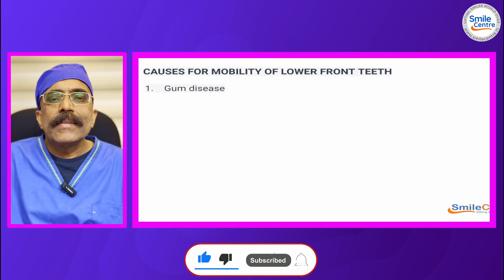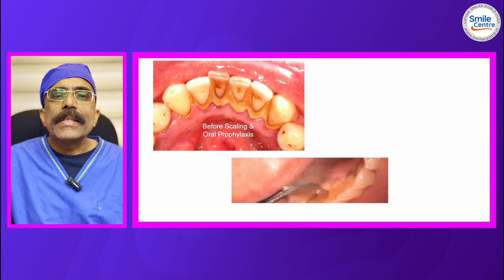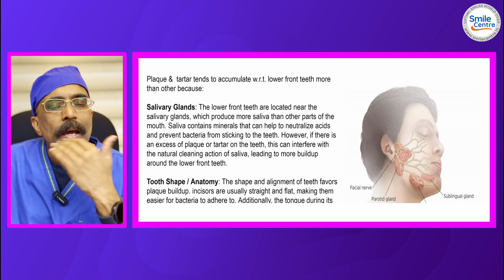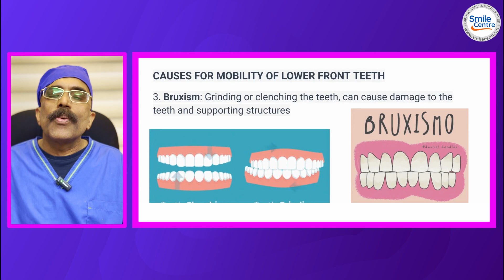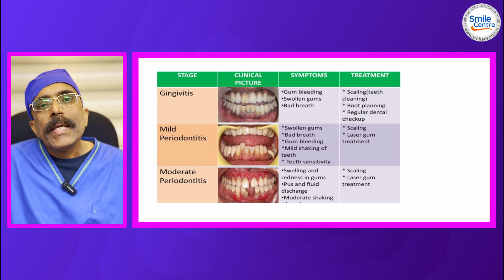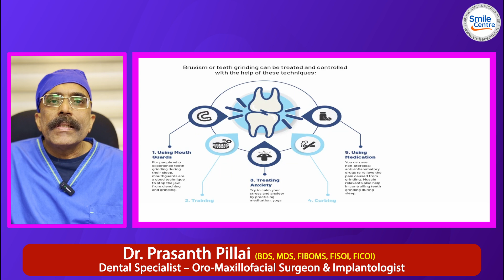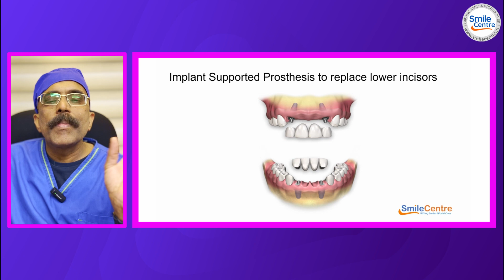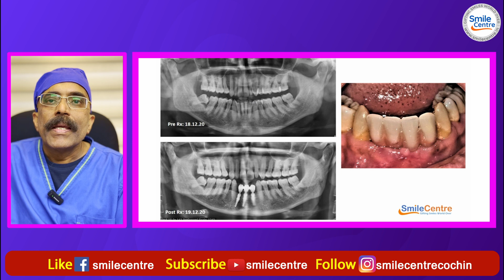മുൻപല്ലുകൾ ഇളകുന്നതിന്റെ കാരണവും ചികിത്സയും | Mobile Front Teeth | Dr. Prasanth Pillai